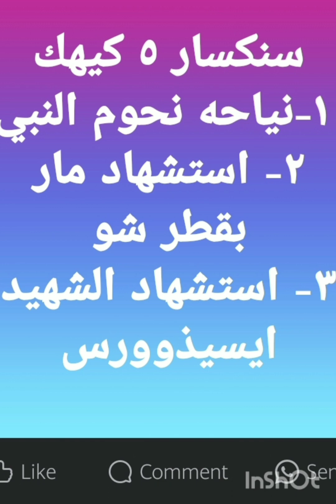سنكسار ودفنار يوم ٥ كيهك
١-نياحه نحوم النبي
 ٢- استشهاد مار بقطر شو
٣- استشهاد الشهيد ايسيذوروس